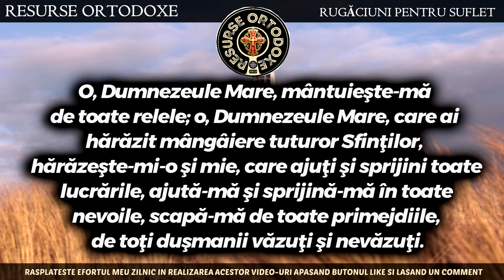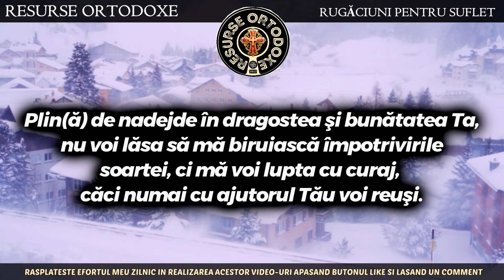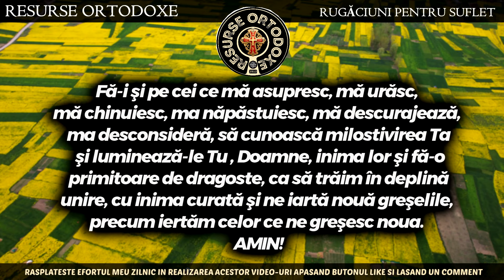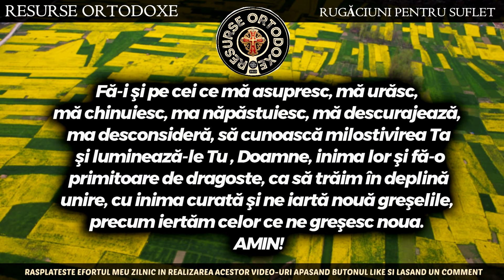Rugaciune De Ajutor Imediat in NECAZ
Puteti totodata sa sprijiniti concret activitatea acestui canal devenind membru sustinator:
Devino membru pentru a sustine activitatea acestui canal: